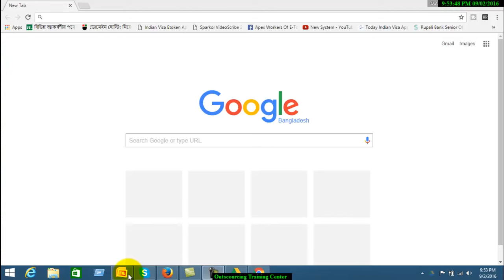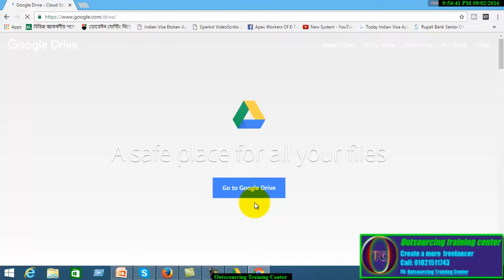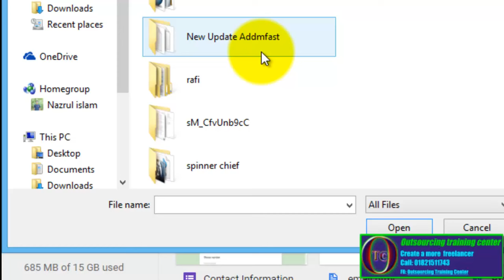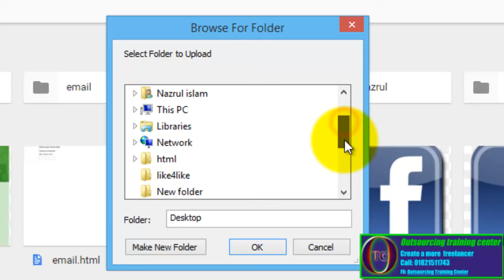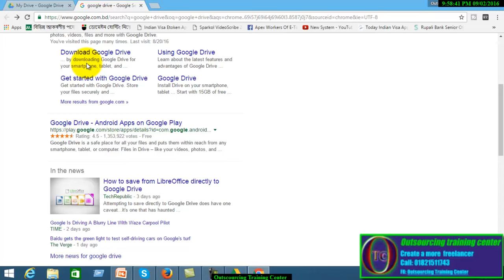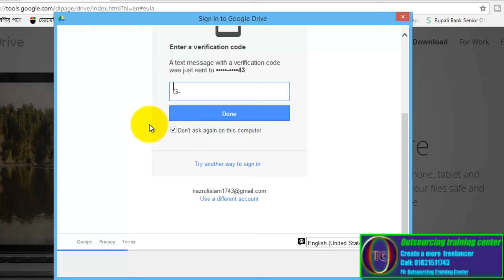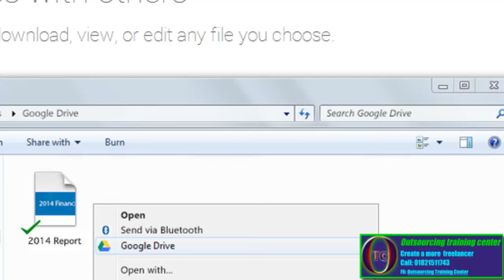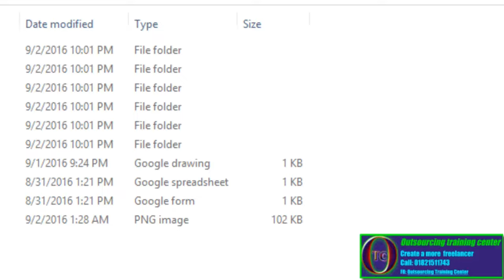How use Google drive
advance  internet